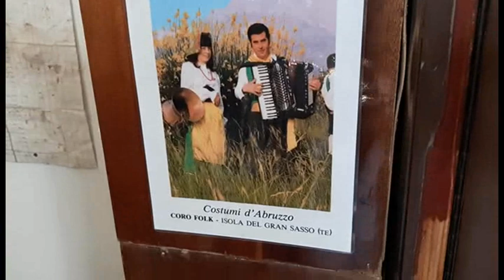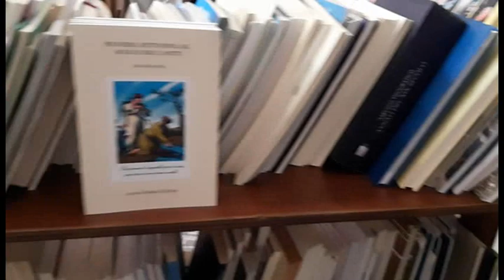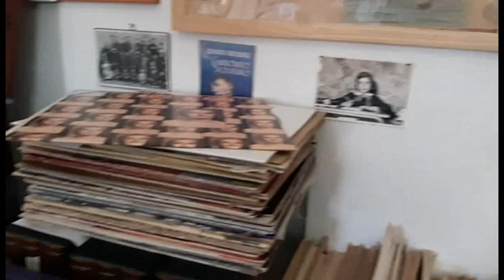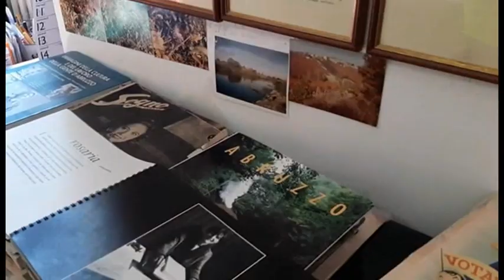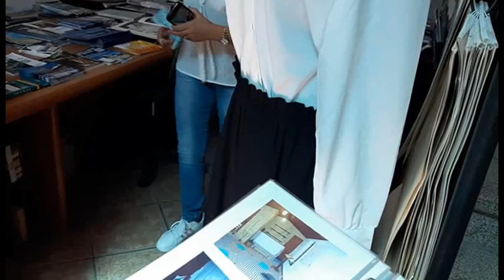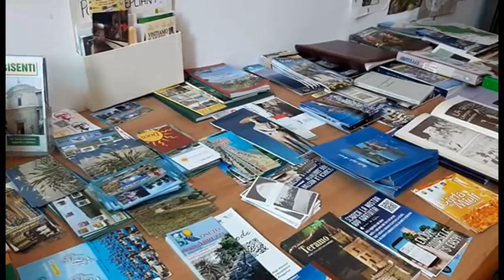TOP museo civico di MONTEPAGANO (TE) 5°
Ricca serie di documenti,libri,oggettistica della vita quotidiana del secolo scorso a MONTEPAGANO (TE) nel MUSEO CIVICO della CULTURA MATERIALE corso Umberto I°  VISITATELO!!